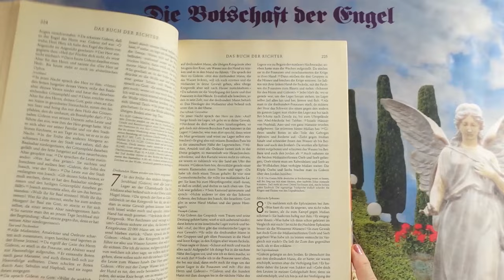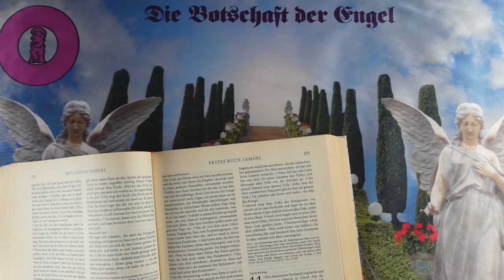Napi impulzus - 2024 Augusztus 23 - Üzenetek a Bibliából❣